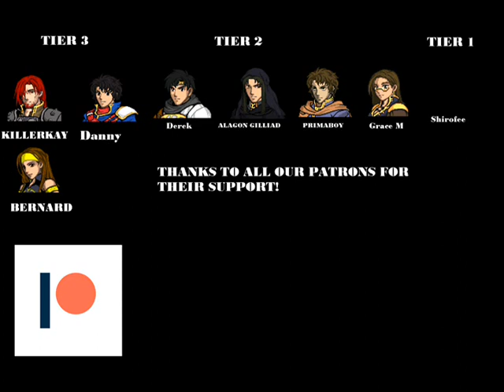Fell Dragon Grima Fire Emblem Sacred Stones Microhacking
Thanks to Shyuterz for the spell animation.
So we finally add Grima, final boss from Fire Emblem Awakening , to our Microhacking, it is going to be a secret boss so the final chapter is not that crowded lol.

Current changes made:

1.- Paladins can use axes now, Great Knights get +1 movement
2.-Marisa gets a proper custom animation for the assasin class (FPZero, Moocavo, Riku)
3.-We got Sophia in FE8 with a custom spell and a custom animation for the summoner class (Velvet Kitsune)
4.- And now we added custom animations for super Trainees on Tier one and two for Amelia and Ewan and for Tier 2 for Ross. Also they get their Japanese version max stats on their classes. (Spud, TBA, Black Mage, Temp, Wan, Waleed, Maiser6, Zomaxiee, Greentea, DerTheVaporeon)
5.-Sophia gets 4 support conversations
6.-Forblaze and Aircalibur are now functional (Shyuter)
7.-Suppot limit expanded from 5 to 9 (Circles, Aera, Marlon, 7343)
8.-Elphin from fe6 added with acces to light tomes (Black Mage, Temp, Wan, Eldritch Abomination)
9.-Lyn is added to FE8 with her Brave Lyn class and her Blade Lord Class as promotion options (Redbean, Marlon)
10.-adding third option promotion for some classes
11.-Making a Magic Flyer animation (Redbean, Marlon)
12.-Giving the Falcon Sage Proper animation and map sprite (Redbean, Marlon, streethero)
13.-Making a Dark Breath animation for Idunn or other big dragons. (Marlon, Shyuter)
14.-Archer gets female warrior promotion (Temp)
15.-Capture added
16.-Female myrmidon gets Female Hero promotion - Changed to Dread Fighter Mortal Savant (Nuramon)
17.-Tethys gets swords (Circles)
18.-Making Monsters stronger
19.-Giving some monsters new custom animations (gwillgi ranged teraspark, elder tarvos seal, elder bael ranged teraspark, gargoyle seal, gazer seal, wight teraspark, wan, entombed ranged teraspark, ST JACK)
20.-Circles Skill system added
21.- Adding Echidna and fixing monster glitches
22.- Custom battle animation for CAELLACH
23.-Custom Battle animattion for Joshua (SD9k)
24.-Custom Battle animation for Marisa (Redbean, Marlon)
25.-Hector added with his Brave Hector Alt (Nuramon)
26.-Roy added with his Brave Roy Alt (SurfingKyogre)
27.-Added Harrier Class (InvdrZim13)
28.-Strength/Magic Split
29.-Added Malig Knight mixed class (Jj09)
30.-Added Dread Figther/Mortal Savant (Nuramon)
31.-Joshua gets the Dread Fighter/Mortal savant class
32.-Added Zelgius (Nuramon)
33.-Added Sacred Memories Erika as Dark Lord (Marlon)
34.-Added new monster classes for summoners
35.-Added King Zephiel (Young Zephiel Link, SHADOWOFCAOS, Dolkar Eckesachs Ranged animation, Axe King Zephiel  Hairyblob, Maiser6)
36.-Added Nergal (Shyuter for The nergal animation and the Ereshkigal animation)
37.-Idunn can summon manaketes with the summon skill
38.-New Promotion for Ephraim (Nuramon animation,Snewping map sprite)
39.-New custom animation for seth
40.-Swords for Mage Knigth Eirika
41.-Added Fae Divine Dragon with transformation
42.-New class promotion for bards Elphin style
43.-Athos, Forblaze and Aureola added Shyuter
44.-New promotion for Tehtys Dancer Ballerina
46.-Cath with Female asassin and female rogue added (Black Mage, Wan, Temp)
47.-Transforming Ninian Animation
48.-Custom animation for Tactician
49.-Custom animation for Brave Eliwood
50-Bramimond added
51.-Legendary Alm Conqueror class for ALM
52.-Executioner Class promotion option for thieves Huichelaar
53.-Trickster class by Aruka and Kenpuhu
54.-Sentinel Halberdier Added TBA
55.-Bernadetta Added Portrait Somedenseguy, Asael, Marlon
Battle Animation Redbean, JJ09
Map Sprite DerTheVaporeon, Marlon
56.-Armads Lilina, redbean, Shin, Batimathebat map sprites
57.-fem Halberdier,  black mage
58.-Added new monster succubus, skidmarc25
59.-Added Lloyd
60.-Added Linus
61.-Added Miranda
62.-Added Altena with custom animations
63.-Added Sword for Conqueror Alm Legendary Alm
64.-Julius ADDED Portrait Obsidian, Marlon, Smash. Animation Obsidian Daddy, Rexacuse, Leo Link
Loptus Shyuterz
65.-Brave Lucina added Red Bean, Jeorge_Reds, EA, Smash, Marlon
imperial lucina portrait
67.-Added Dark Knight Class Jj09, Leo_Link, DerTheVaporeon, flashuban

If you want to check out Microhacking.